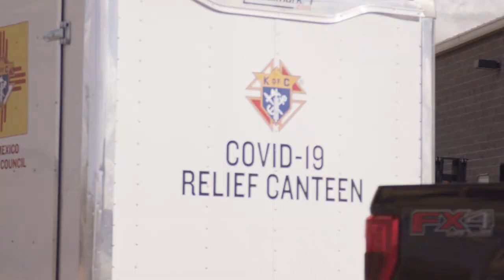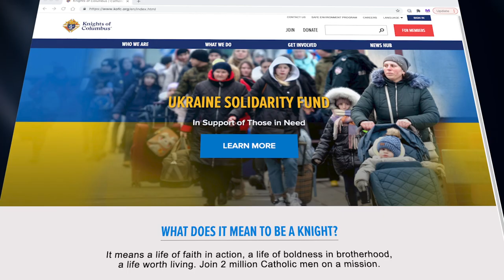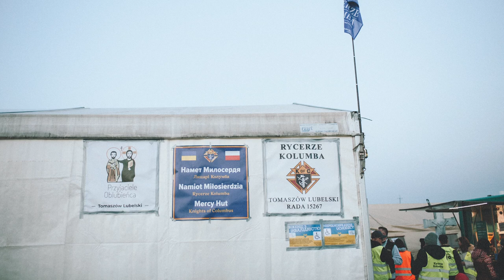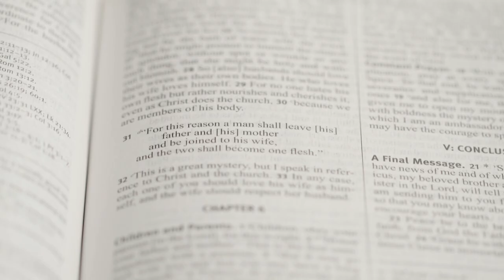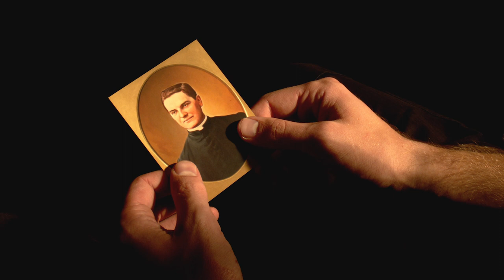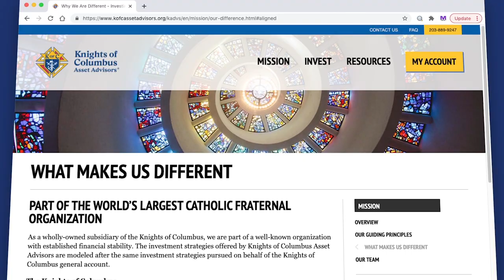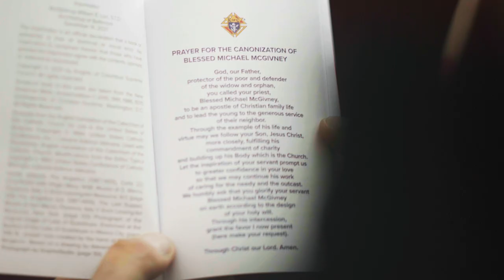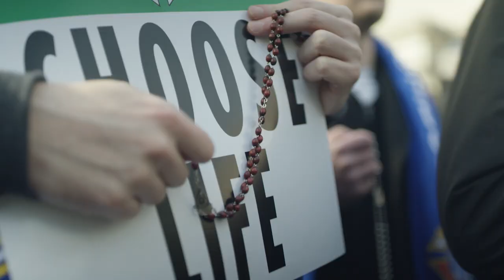Greetings from the Supreme Knight Patrick Kelly 2022